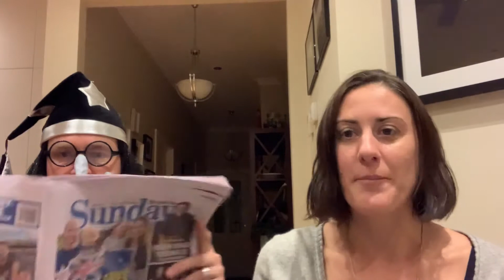Story time - Beauty and the Witch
Today’s story is about a witch called Esmerelda, look out for her long nose!!